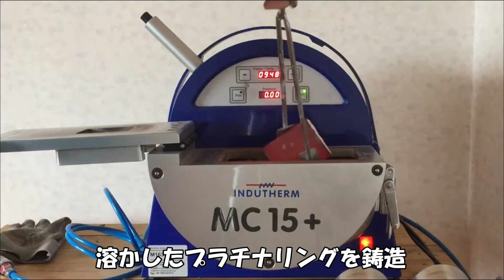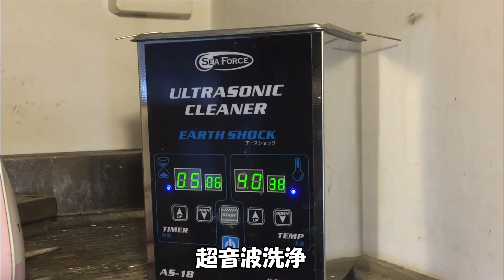【ジュエリーリフォーム】立て爪が邪魔なダイヤモンドプラチナリングを覆輪リングに作り替える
お客様お持ち込みの大きなダイヤモンドが付いたプラチナリングをジュエリーリフォームしました。
婚約指輪として頂いたものだそうですが大きな立て爪が邪魔で着用出来ないので衣類等に引っ掛からないように作り替えて欲しいということで作業させて頂きました。

この覆輪リングはシルバー925バージョンで商品化しておりますので気になる方は詳細は下記URLにて